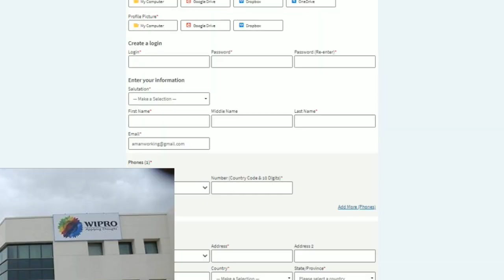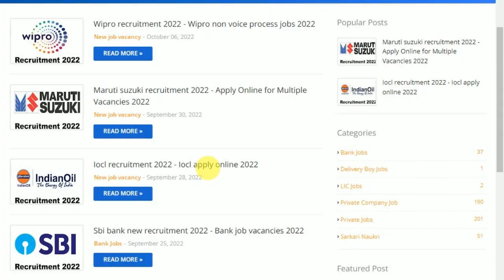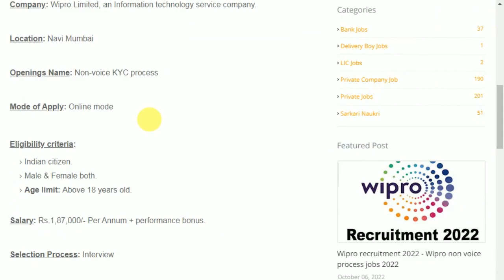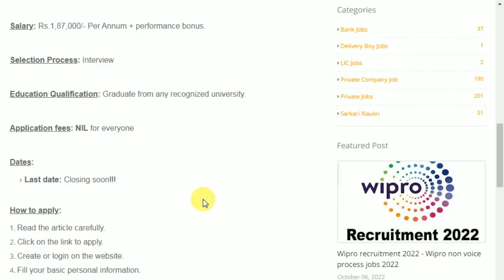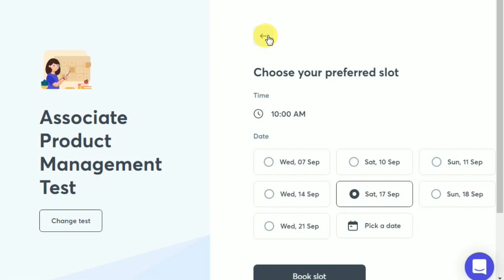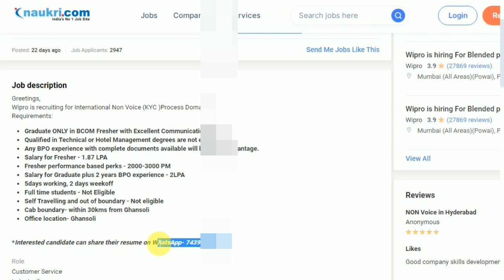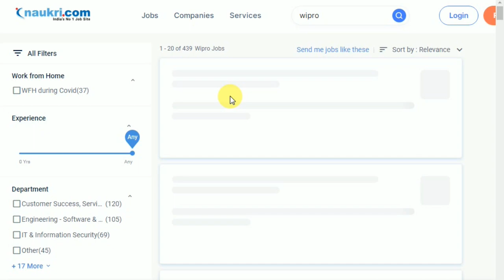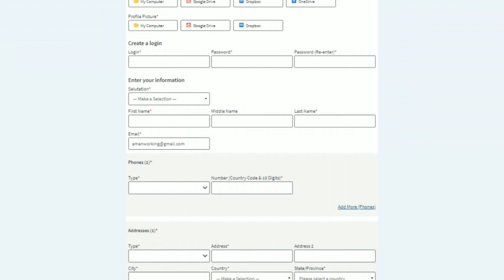Wipro recruitment 2022 for freshers || Wipro company job 2022 || Private company job vacancy 2022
in This Video i Am Gonna Tell YouWipro recruitment 2022 for freshers | Wipro company job 2022 || Private company job vacancy 2022 | Latest jobs 2022

Queries Solved:
wipro job recruitment 2022
wipro job apply
wipro 2022 recruitment
how to apply wipro company job
wipro company me job kaise paye
wipro company job qualification
wipro jobs for freshers 2022
wipro jobs in hyderabad 2022
wipro jobs for freshers 2022 in tamil
wipro job vacancy
wipro job application form